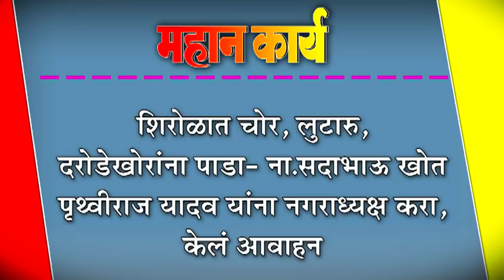शिरोळात चोर, लुटारु, दरोडेखोरांना पाडा- ना.सदाभाऊ खोत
शिरोळात चोर, लुटारु, दरोडेखोरांना पाडा- ना.सदाभाऊ खोत : पृथ्वीराज यादव यांना नगराध्यक्ष करा, केलं आवाहन